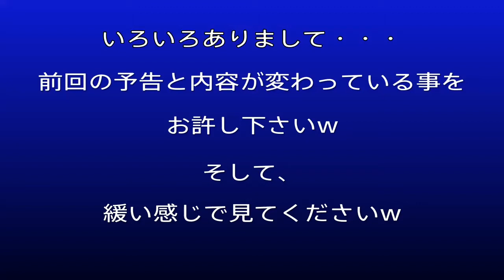【マイクラ】第5日目 別の所に移住していたの巻